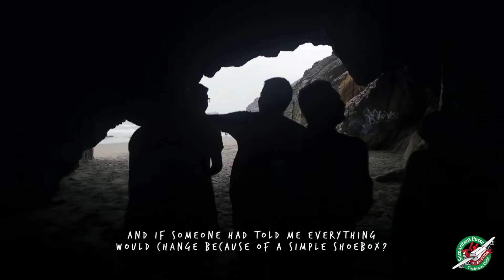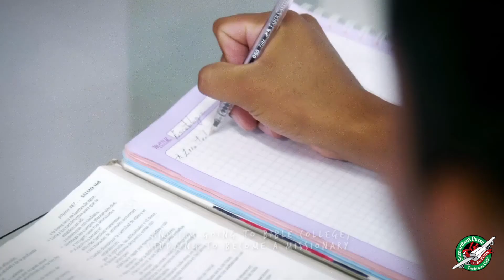Luis: God's Instrument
Luis Trevejo Peña from Peru was told that he wouldn't amount to anything, but through an Operation Christmas Child shoebox and The Greatest Journey discipleship program, the Lord transformed his life. Now he's studying to become a missionary and training teachers to disciple other children.